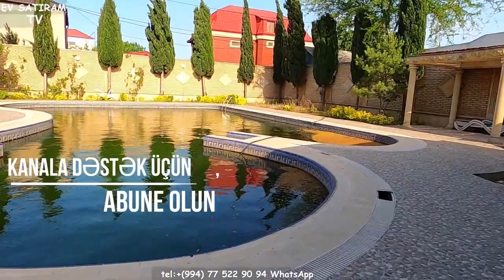NOVXANIDA TƏCİLİ SATILAN MÖHTƏŞƏM VİLLA /Недвижимость в Баку /bina az/ev elanlari/emlak az